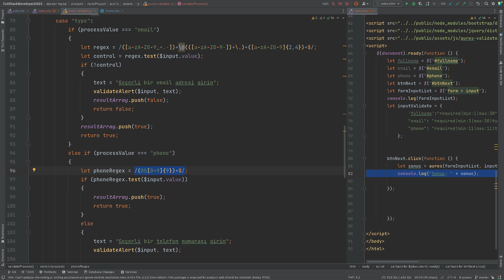PHP - OOP: Route Projesi: 16 - Regex Phone Validate - Javascript Validate - Ders 145